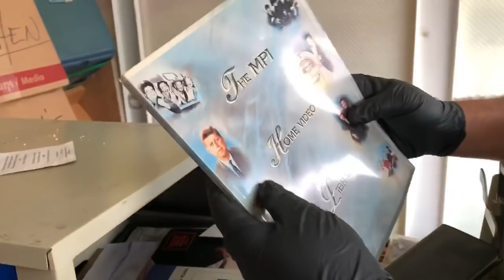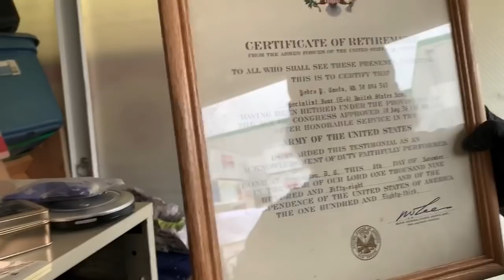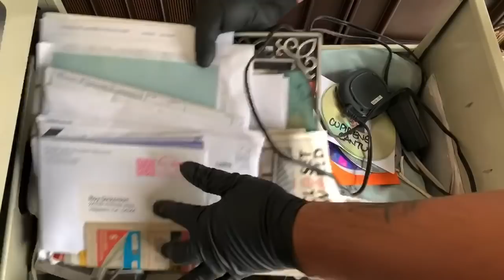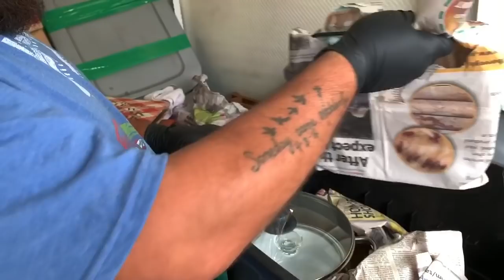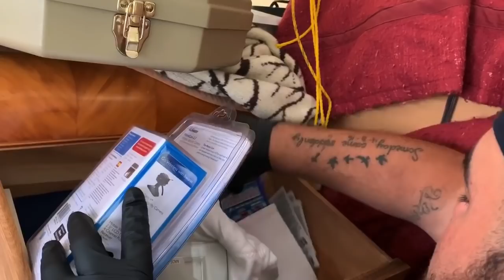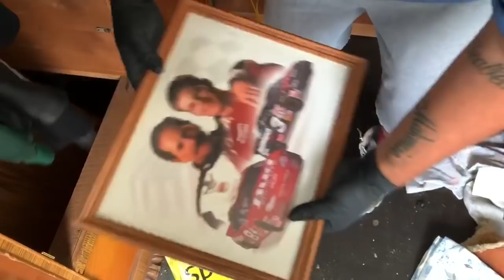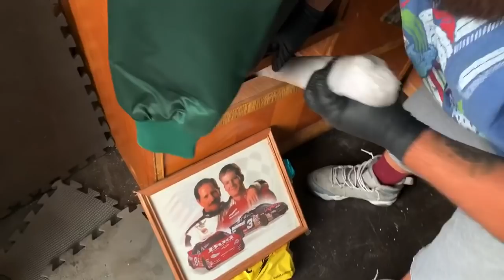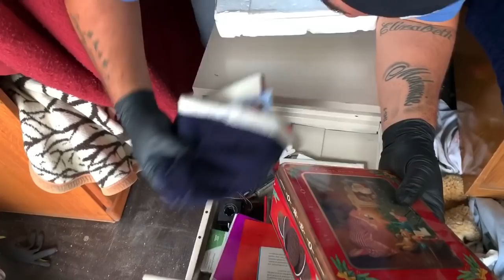SHIPPING CONTAINER PODS! | I BOUGHT A STORAGE POD AT THE AUCTION!! STORAGE STALKER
I purchased a shipping Pod container, filled with items, untouched.